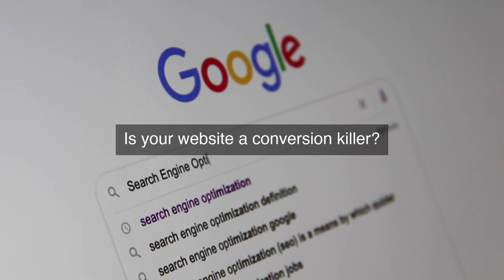Unlock Higher Conversions: Mastering CRO in Modern Digital Marketing Strategies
Maximize your online impact and turn website visitors into loyal customers with the ultimate course on Conversion Rate Optimization (CRO), where you'll learn data-driven strategies to boost conversions and dominate the digital marketing landscape.

Conversion Rate Optimization: Unlock the secret to maximizing your online conversions! In today's fast-paced digital landscape, staying ahead of the competition requires a deep understanding of Conversion Rate Optimization (CRO). Join us as we dive into the world of modern digital marketing strategies, exploring the most effective techniques to boost your online sales, leads, and engagement. Discover the latest trends, tools, and best practices to optimize your website, landing pages, and marketing campaigns for unparalleled success. Whether you're a seasoned marketer or just starting out, this video will equip you with the knowledge and expertise to take your digital marketing to the next level. Watch now and start converting your online traffic into tangible results!